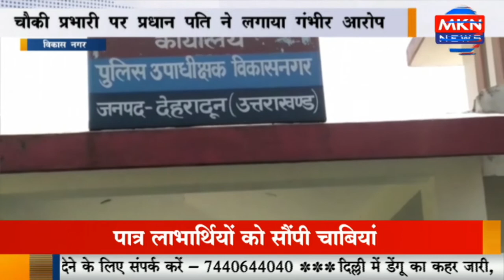विकास नगर - चौकी प्रभारी पर प्रधान पति ने लगाया गंभीर आरोप, चौकी प्रभारी ने कहा, सभी आरोप बेबुनियाद,